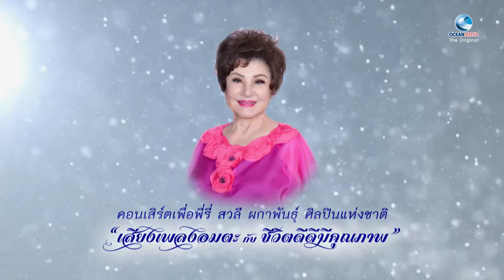ในโลกแห่งความฝัน | สุเทพ วงศ์กำแหง [ Live Concert เพลงลูกกรุง ] เพื่อพี่รี่ สวลี ผกาพันธ์ุ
เพลง ในโลกแห่งความฝัน
คำร้อง/ทำนอง ครูสุรพล โทณวณิก
บันทึกการแสดงสด คอนเสิร์ต
“เพื่อพี่รี่ สวลี ผกาพันธุ์ ศิลปินแห่งชาติ เสียงเพลงอมตะกับชีวิตดีดีมีคุณภาพ”
เมื่อวันที่ 21 กรกฎาคม 2561 ณ หอประชุมใหญ่ ศูนย์วัฒนธรรมแห่งประเทศไทย
คอนเสิร์ตที่รวมเพลงลูกกรุงดัง อมตะ พร้อมเสียงเพลงจาก วงดนตรี กาญจนะผลิน วงใหญ่
เป็นที่น่าตื่นตาตื่นใจกับระบบแสง สี เสียง
คอนเสิร์ตนี้ ได้รวบรวมศิลปินระดับตำนานของเมืองไทยมาขับร้องในเวทีเดียวกัน
เช่น คุณสุเทพ วงศ์กำแหง, คุณชรินทร์ นันทนาคร, คุณวินัย พันธุรักษ์, คุณเศรษฐา ศิระฉายา,
คุณรวงทอง ทองลั่นธม, คุณจินตนา สุขสถิตย์, คุณรุ่งฤดี แพ่งผ่องใส, คุณผุสดี เอื้อเฟื้อ,
คุณโฉมฉาย อรุณฉาน, คุณอรวี สัจจานนท์ ฯลฯ
-- Playlist คอนเสิร์ต “เพื่อพี่รี่ สวลี ผกาพันธุ์ "
-- Playlist รวมการแสดงคอนเสิร์ต เพลงลูกกรุง ดัง อมตะ

โปรดเป็นกำลังใจให้กับเรา เพื่อท่านจะได้ไม่พลาดการรับชมใหม่ๆ